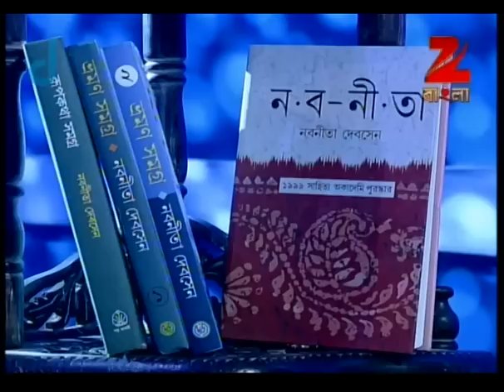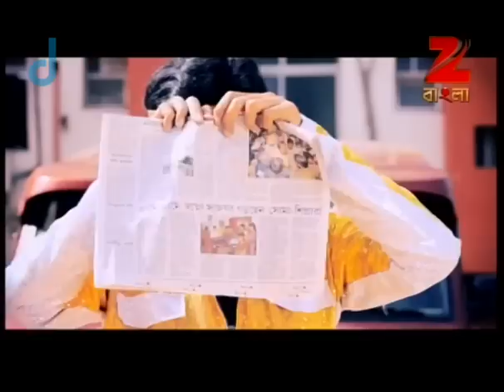Happy Parents Day - Ep - 6 - Full Episode - Debshankar Haldar - Zee Bangla